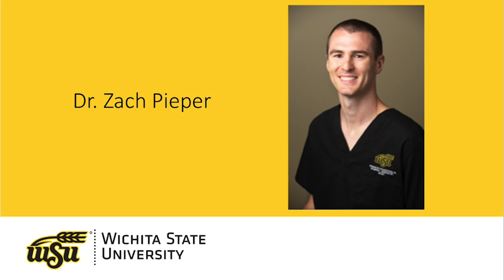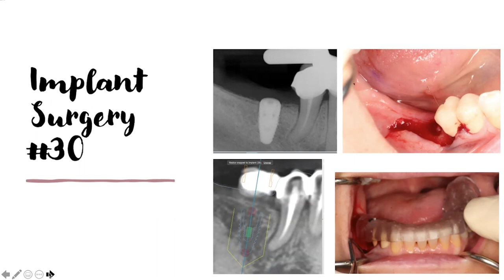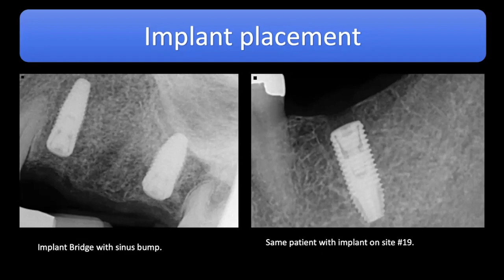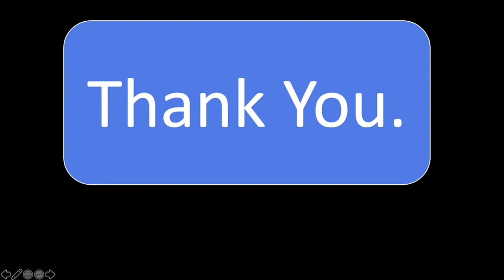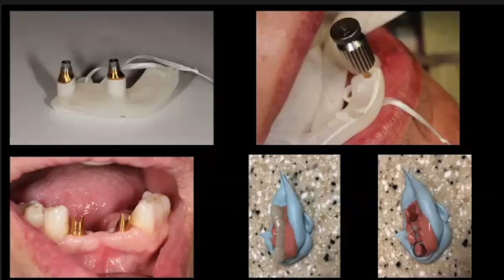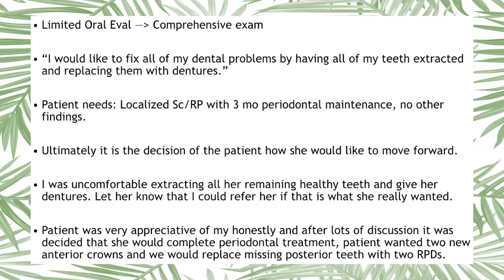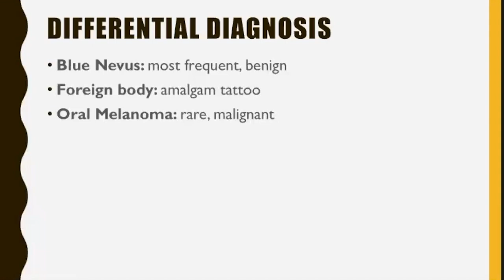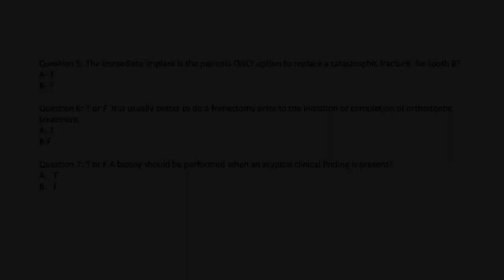2019-2020 AEGD Virtual Resident Graduation and Patient Showcase